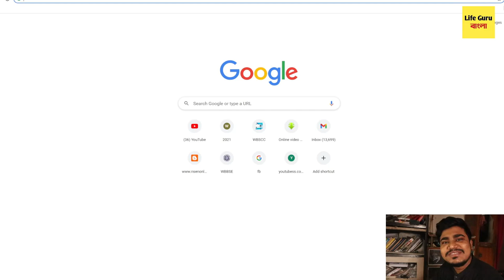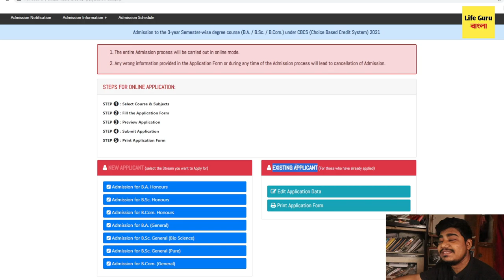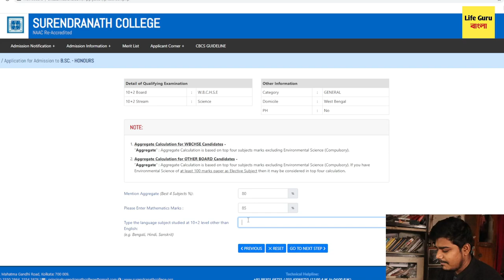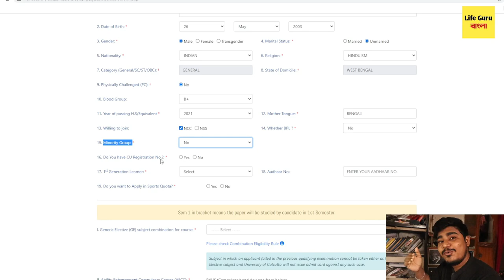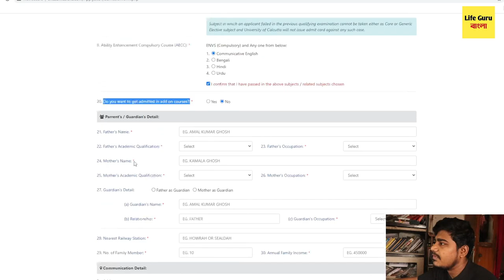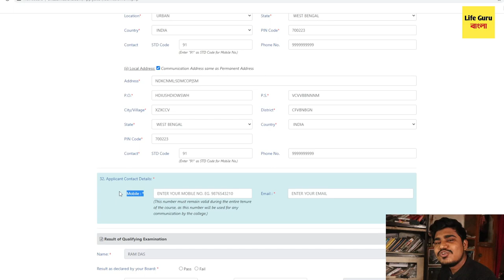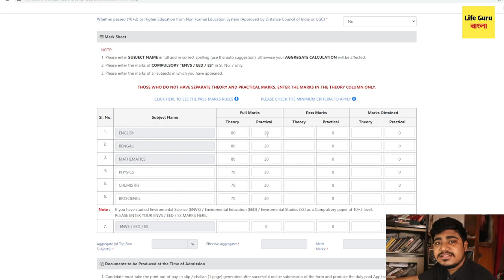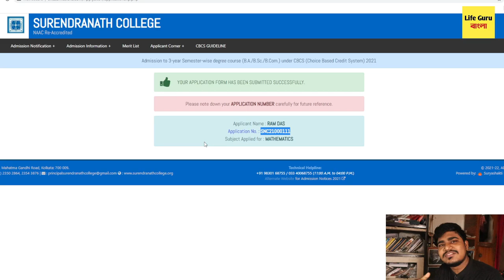কলেজের ফর্ম ফিলাপ ফোন দিয়ে | How to West Bengal College Admission 2023| Online form fill up process